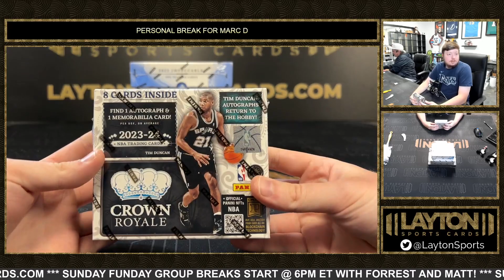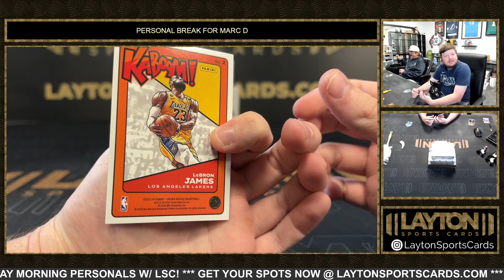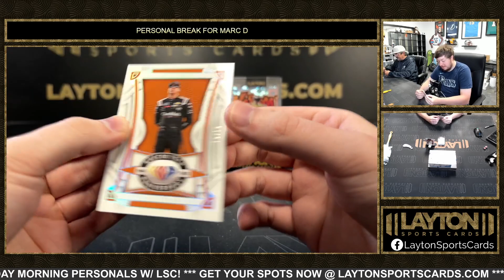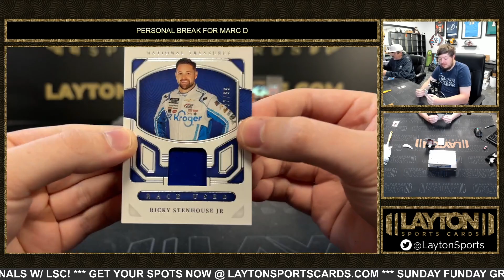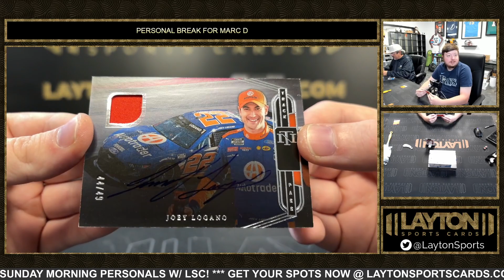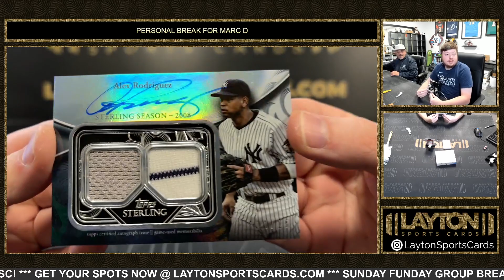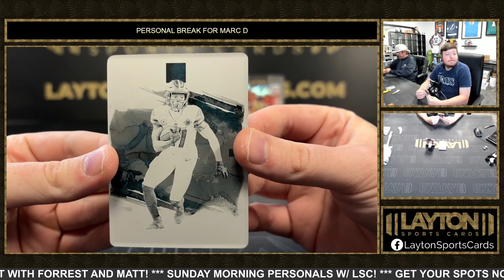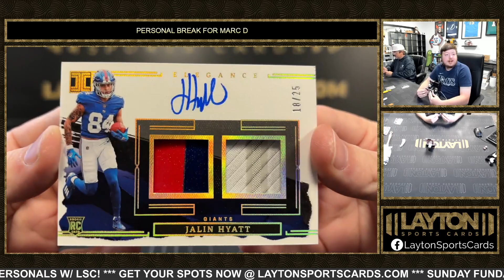5 Box High End Multisport Mixer for Marc D KABOOM!